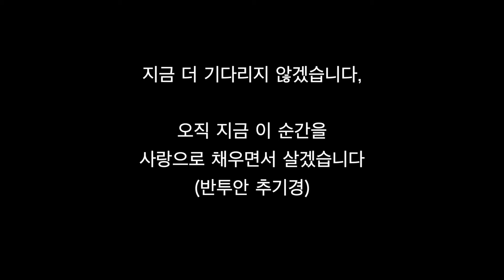자유로운 영혼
Todos queremos ser LIBRES, pero hay tantos espejismos de libertad...¿Cómo experimentas tú la verdadera libertad?

MUSICA
Studio de Youtube